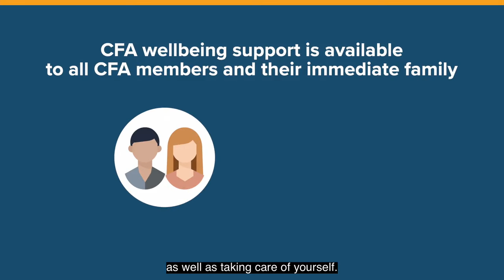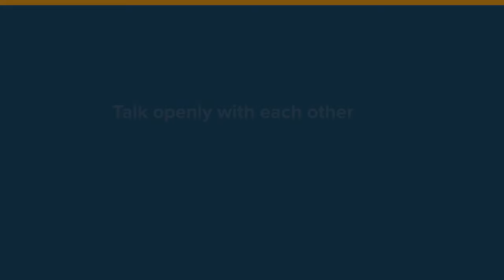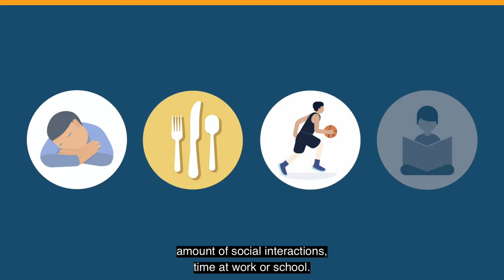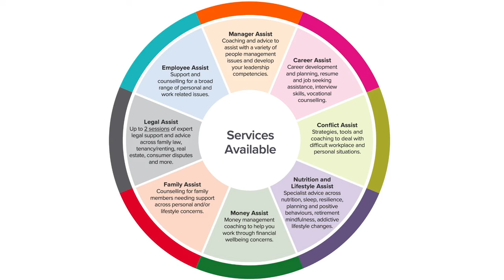CFA Wellbeing Services for Families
CFA Wellbeing Services for Families - To promote awareness and support training packages

 Owner: Organisational Wellbeing Uploaded by: Shaunnagh O'Loughlin, C&SR Use: Embedded in Learning Hub training to promote awareness and support training packages